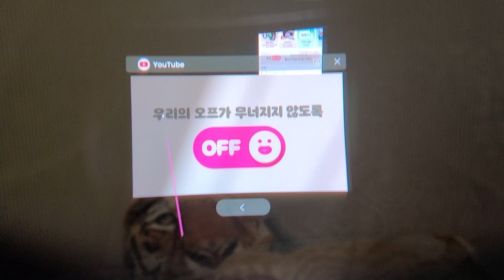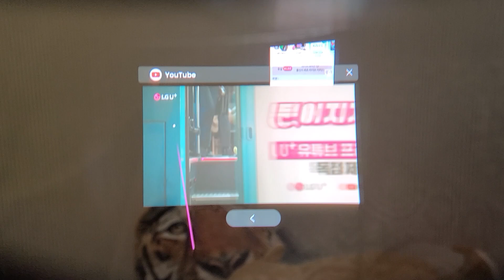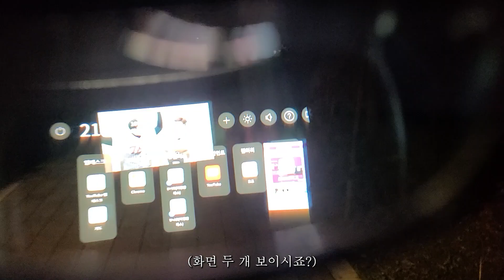[ASMR] 어딘가 조금 수상한, 답정너의 고민상담소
고민상담소에 오신 것을 환영합니다~
어딘가 불편하시구나.. 그거 유리글이면 해결되는데..
아. “유플러스 리얼글래스”요.

제가 특별히 상담자님한테만 알려드려요.
리얼글래스 팩 5G 요금제에 가입하면 U+리얼글래스를
50프로 할인된 가격으로 지금 만나볼 수 있거든요.
리얼글래스로 광명 찾으세요~